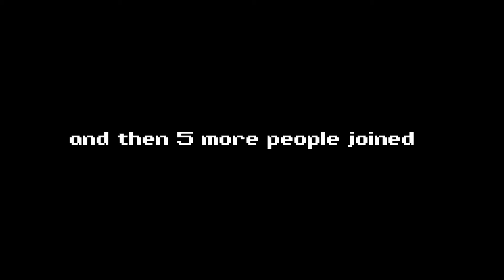[BnD] Zen's Impossible Parkour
Just jumping around

All music used in this video belongs to its respected owners.